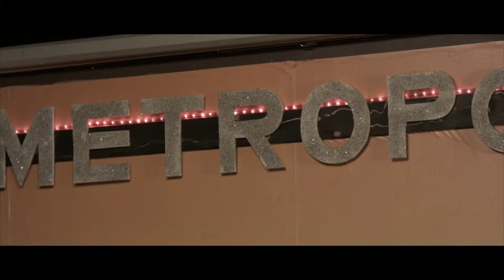AGE // Lunch - Härnösand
AGE live at Härnösand jazz club
April 24th 2019 in Sweden

Gustav Lundgren - Guitar
Adrien Sanchez - Sax
Edouard Pennes - Bass
Moussa Fadera - Drums